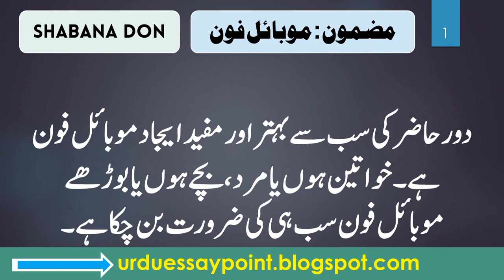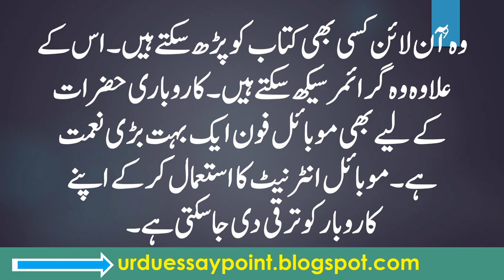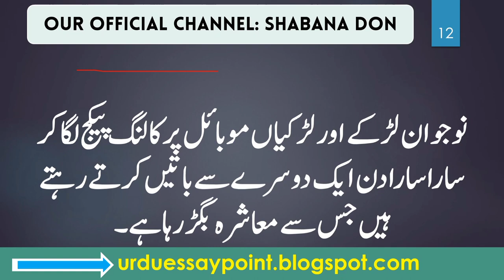Mobile phone ke fayde aur nuksan in urdu essay | mobile phone essay in urdu class 6 | Urdu Essay 10